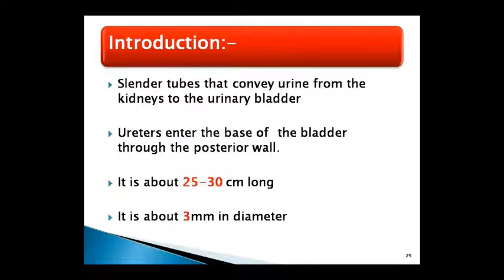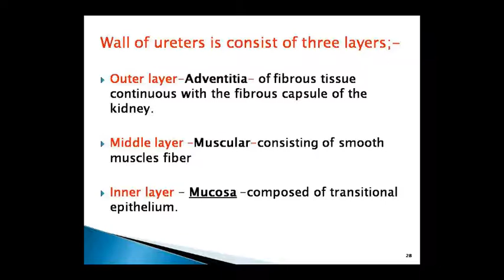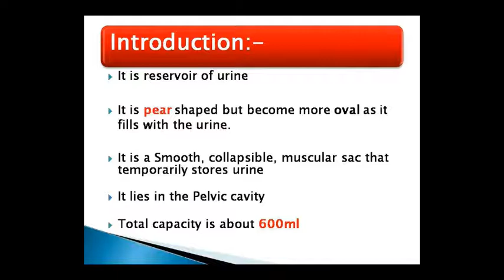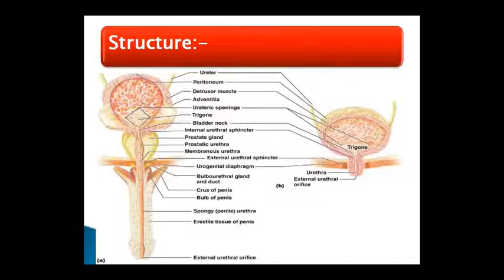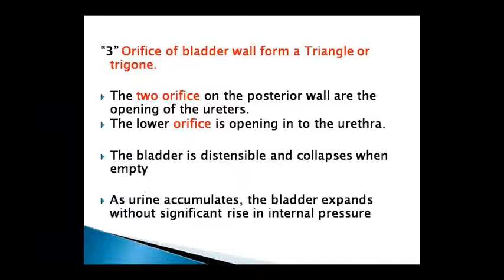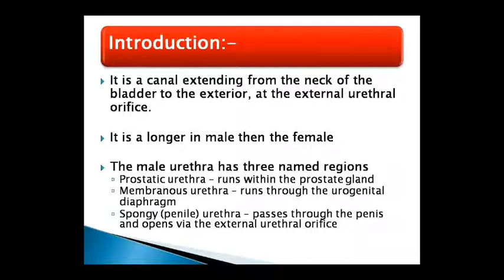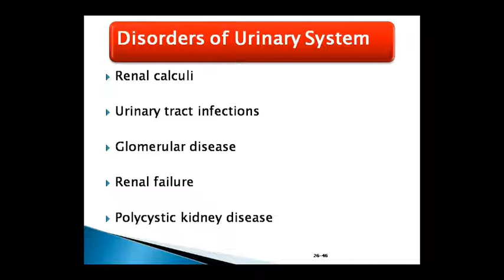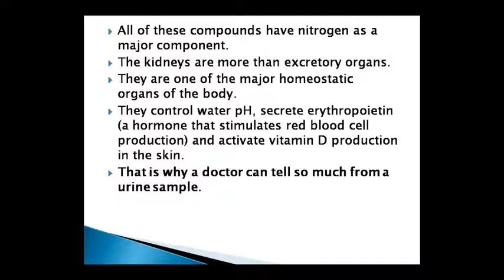Dr. Pushpa Sharma Topic:- Ana- Ureter 26/09/20